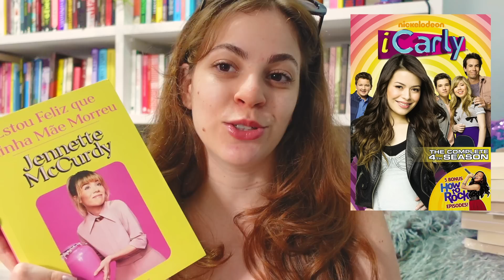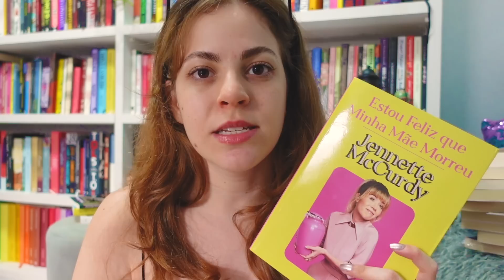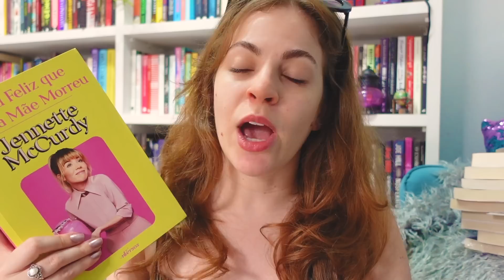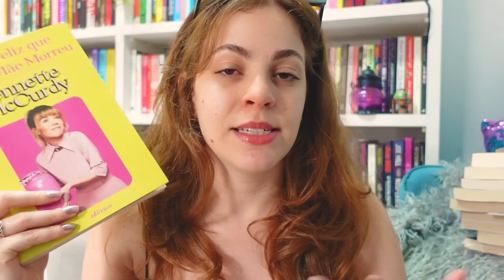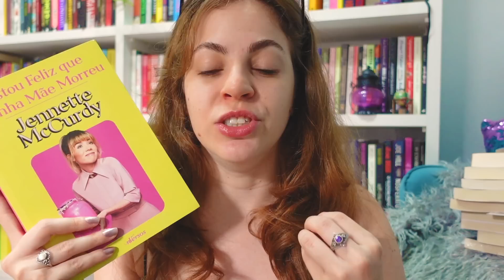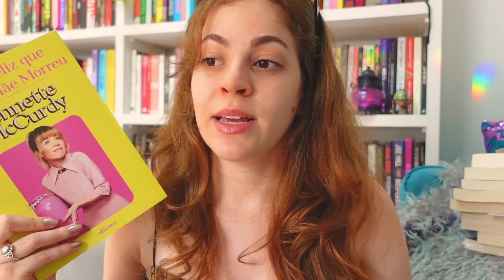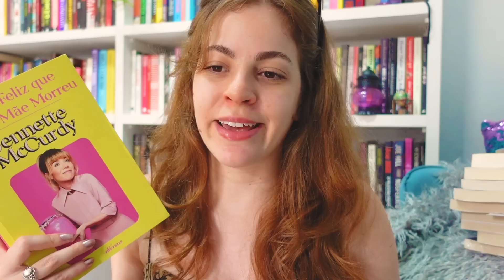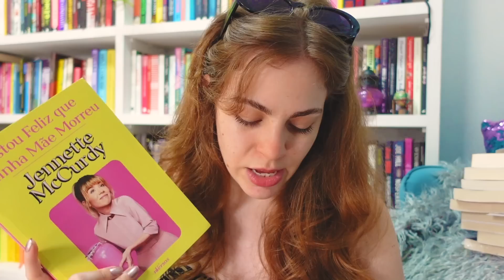Estou Feliz que Minha Mãe Morreu - Jennette McCurdy | Conversa sobre o livro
✰➭ Entre para o Clube de Membros e poie o canal 💜Seja membro do Clubinho das Quimeridas!!✨

Beatriz Paludetto
Caixa postal 8738
86020980
Londrina-PR

lista de desejos

✰➭Oie, Me chamo Beatriz e basicamente gosto de pagar mico na internet, minha câmera é Iphone 11 e Sony ZV 1,  edito tudo com o Premiere Pro da Adobe.✰

00:00 - Resenha Sem Spoiler
10:52 - História de Jennette McCurdy Com Spoiler